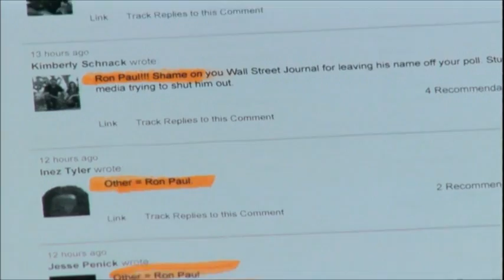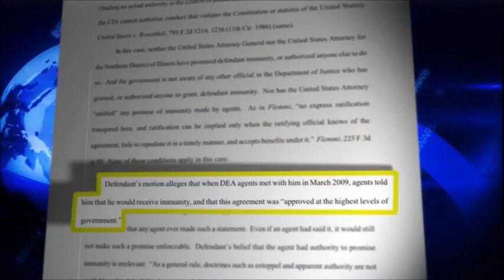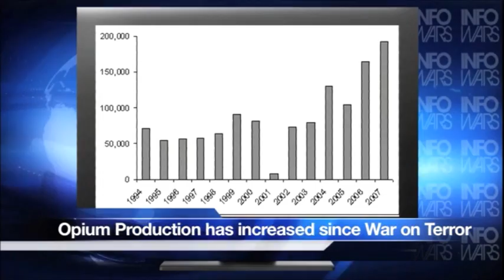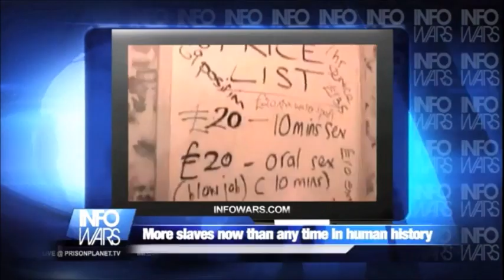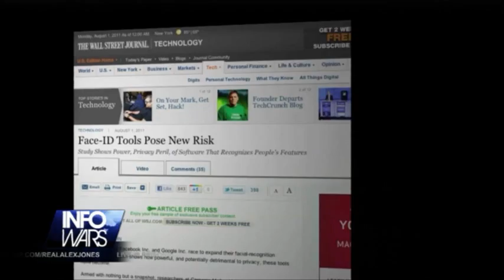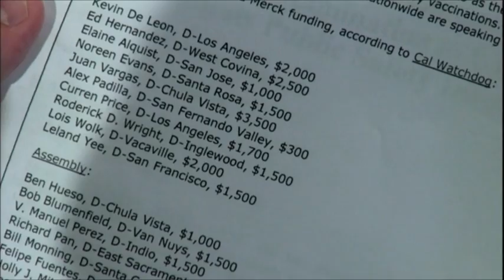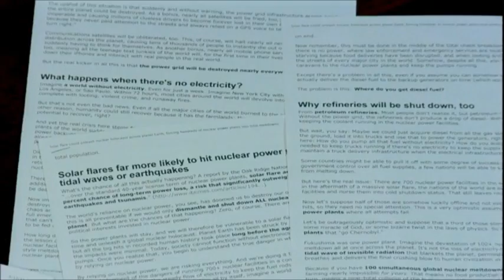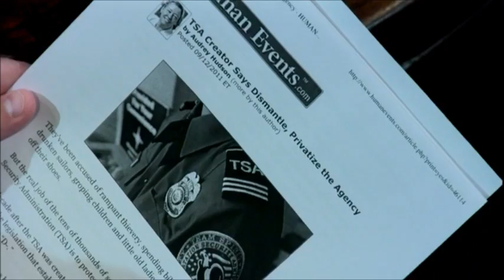InfoWars Nightly News w/ Alex Jones: Sept 13, 2011 - Mike Adams - Emergency Preparedness Survival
Alex exposes another dirty trick against Ron Paul. This time someone else won.

Then he illustrates the fake War on Drugs with the latest from the Sinaloa cartel head who claims he was given immunity from the "highest levels in government."

Mike Adams joins Alex via skype to talk about a real extraterrestrial threat, the sun, the latest on the Gardasil scandal and Mike's battle against the Bastrop area brush fires.